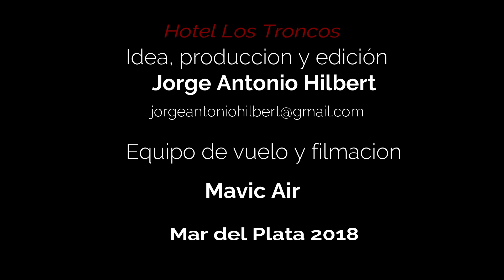Hotel Los troncos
Para sentirse en familia en una excelente ubicación privilegiada de Mar del Plata cerca de la movida de Guemes y las increibles casas y arboles del barrio de los troncos